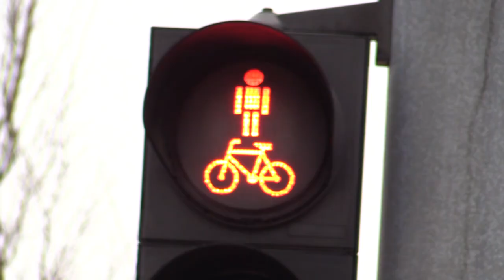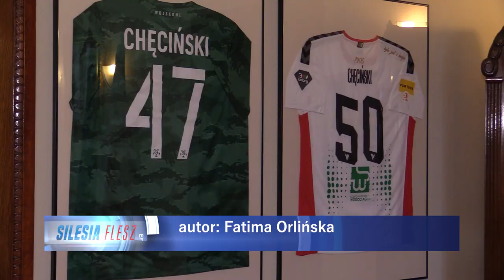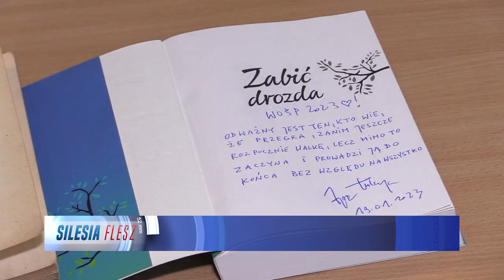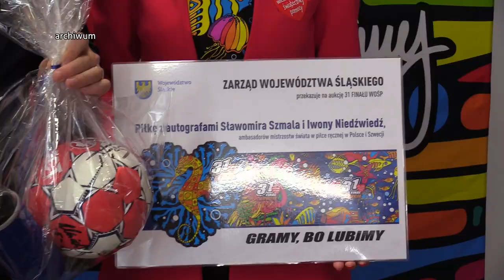TVS SILESIA FLESZ 25.01.2023